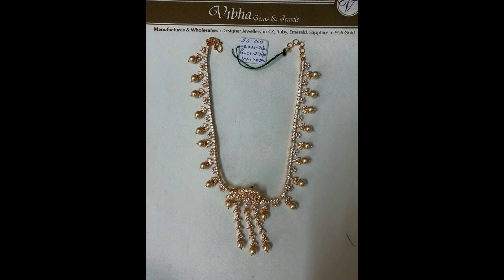Sree Kumaran Thangamaligai Nakshi Medium Haram designs With weight 2019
Latest 22K Gold GRT Nakshi Medium Haram designs With weight 2019